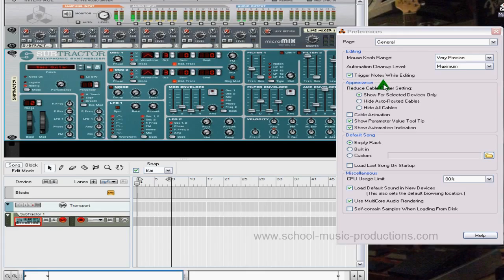tutorial reason 5 en español Paso a Paso ! tutorial COMPLETO reason 5 español DESCARGALO AQUÍ !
tutorial reason 5 en español Paso a Paso ! tutorial COMPLETO reason 5 español COMIENZA AHORA MISMO !

con este curso tutorial reason aprenderás a dominar este fantástico programa de producción musical sea cual sea tu estilo ! curso paso a paso y totalmente en español !